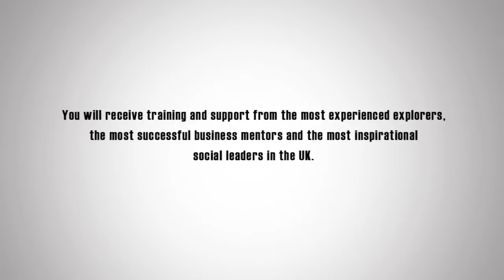Dangoor Next Generation: Iceland Expedition 2013 Recruitment Film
with British Schools Exploring Society and Catch 22